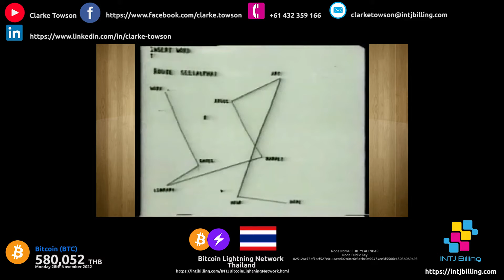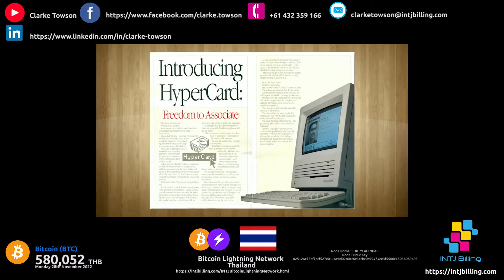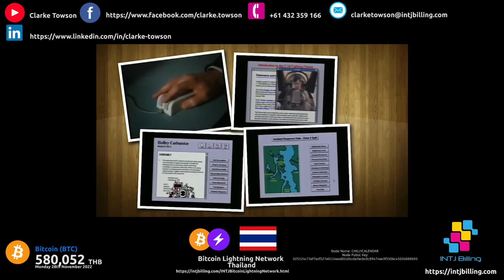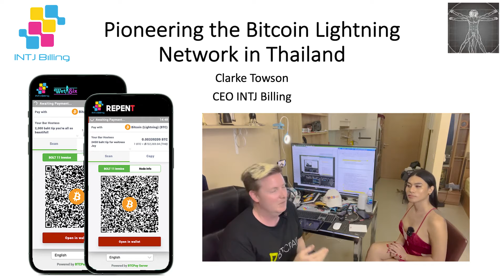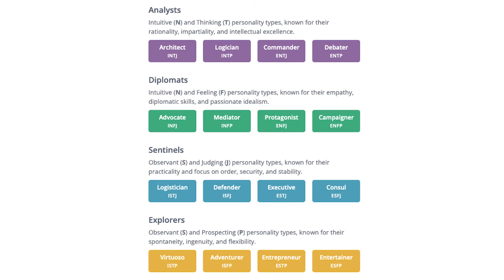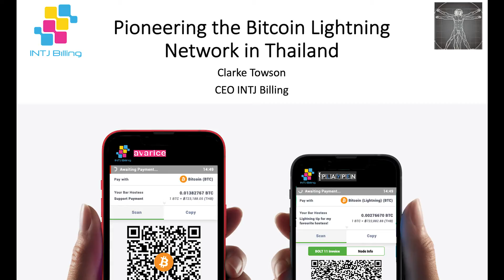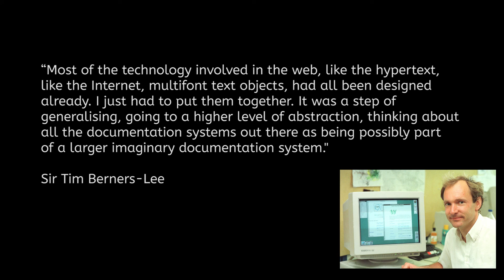Work with visionaries and pioneering people who can see and have the skills to help shape the future